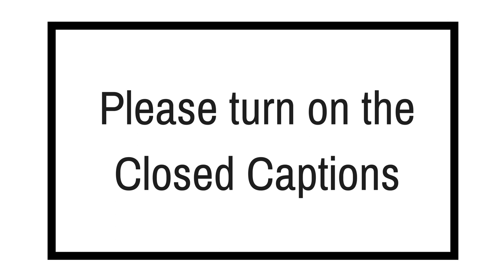WORKING TOGETHER AS A DEAF AND HEARING COUPLE: OUR EXPERIENCE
Get $35 off your first rental of $75 or more with our link!

We are so proud to be doing daily vlogs and giving back to our community! Daily vlogs are definitely going to be a challenge and we appreciate any support to keep us motivated. Kind, encouraging words from you all is what makes it all worth it. We love you all!

Camera:
G7X mark ii (help us by shopping with our link!)